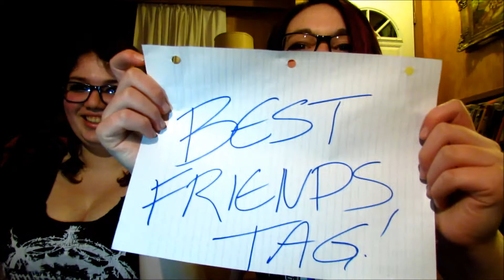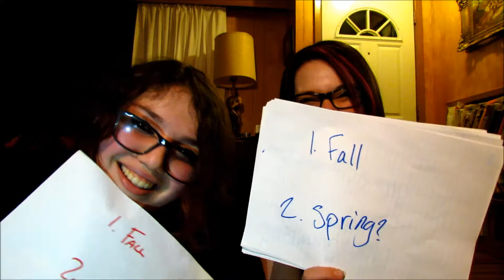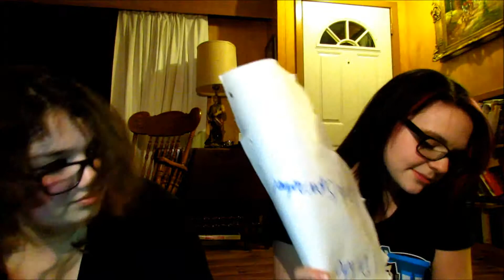The best friends tag!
So this is a poorly put together video to keep you occupied until my laptop gets fixed, this will probably end up being the last video I can edit until I get her fixed so I hope you enjoy